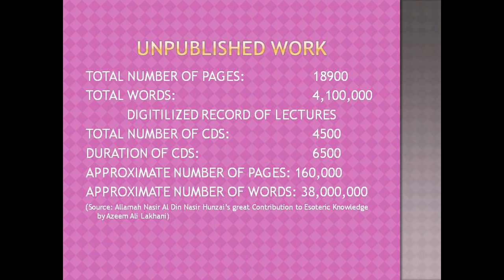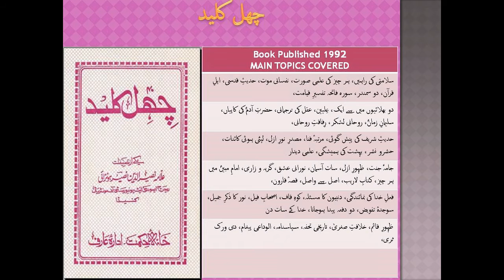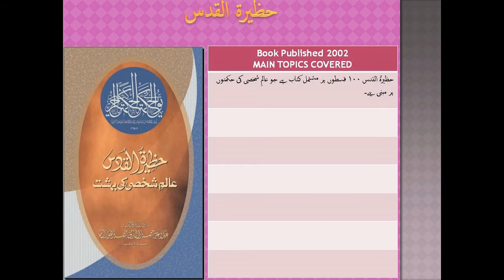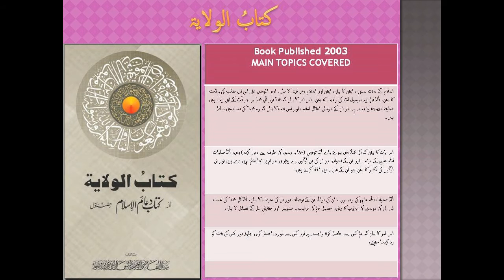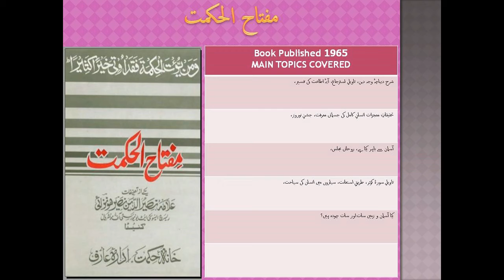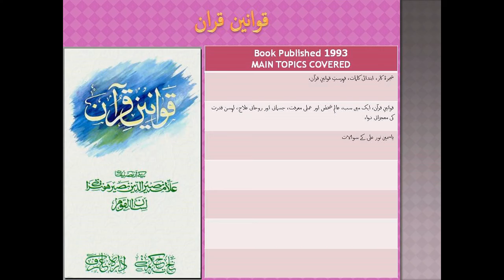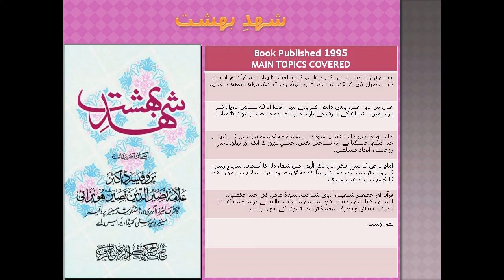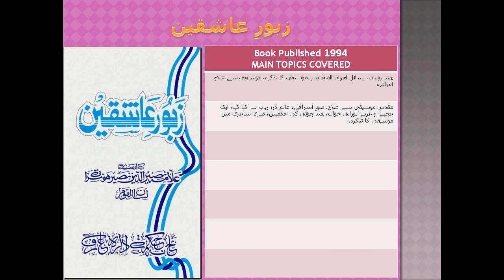Ali Ki Amad Hai